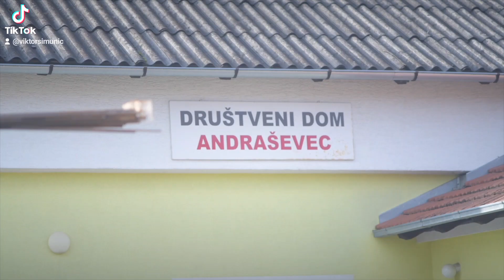2 Godine mandata!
2 GODINE MANDATA U OROSLAVJU – ŠTO SMO POSTIGLI

Ukratko, radilo se puno i nakon 2 godine mandata rezultati su sljedeći:

➡️ KULTURA – završili smo obnovu doma kulture i pokrenuli „Proljeće u Oroslavju“ obogativši grad za nove kulturne sadržaje pri čemu je zadnju predstavu posjetilo čak preko 400 ljudi

➡️  VATROGASNA ZAJEDNICA – intenzivirali smo suradnju s DVD-ima na području Oroslavja te redovno povećavamo financijsku omotnicu. Nabavljeno je novo navalno vozilo za DVD Oroslavje te je u planu njegovo opremanje, a vrijedi spomenuti da redovito održavamo vježbe civilne zaštite i vatrogasne vježbe trudeći se organizacijom biti na visokoj razini

➡️ ULAGANJE U DRUŠTVENE DOMOVE - rekonstruirali smo dom u Mokricama, legalizirali smo društveni dom u Andraševcu i srušili opasan dio doma koji se odlomio, a uskoro se kreće projektirati rekonstrukcija čitavog doma. Uz to zatražili smo ponude za početak projektiranja društvenog doma u Slatini

➡️  DJEČJA IGRALIŠTA - projektirali smo i izgradili prvo dječje igralište na području našeg grada, a uskoro slijedi potpisivanje ugovora za radove na drugom dječjem igralištu u Parku Vranyczany, a u izrada je i projekt dječjeg igrališta za Andraševec

➡️ SPORT - nakon 90 godina osigurali smo financijsku konstrukciju za izgradnju sportskih svlačionica za NK Oroslavje koje se ujedno i grade. Povećali smo i financiranje sportske zajednice za preko 30%.

➡️ KOMUNALNA INFRASTRUKTURA - nakon više desetaka godina popravljen je pružni prijelaz u Andraševcu, izgradili smo ili rekonstruirali preko 1100 metara nogostupa i 2000 m cesta. Pošudrali smo i prokopali preko 11km nerazvrstanih cesta i moram to napomenuti uz iznimno niske cijene. Uz sve to, gradi nam se novi ulaz u grad u Mokricama.

➡️ Upogonjen je gradski traktor, otplaćena je i javna rasvjeta, na širem području grada izgrađena je kanalizacija, a na ceste koje su bile raskopane dolazi završni sloj asfalta.

➡️ GOSPODARENJE OTPADOM – projektna dokumentacija za reciklažno dvorište je spremna za prijavu za financiranje te je postavljeno 80 kanti za otpad koje imaju mogućnost sortiranja projekt koji je financiran 40% od Fonda za zaštitu okoliša

➡️  BICIKLISTIČKA STAZA – završili smo izgradnju dijela biciklističke staze koji prolazi kroz Oroslavje

➡️  TRANSPARENTNOST RADA I FINANCIJA GRADA - redovito se rješavaju problemi građana, svi računi su dostupni na našem webu, kao i svi natječaji i javni pozivi. Sjednice se prenose na gradskom youtube kanalu te se redovito objavljuju gradonačelnikovi mjesečni izvještaji za javnost

➡️ DJEČJI VRTIĆ – u izradi je idejno rješenje za novi vrtić u Mokricama za koji smo od NPOO dobili skoro 7 milijuna kuna.

➡️  LJETNA POZORNICA  - prošle godine smo organizirali dane grada pod novim imenom „Ljetna pozornicu grada Oroslavja“, koja je srušila sve rekorde u posjećenosti.